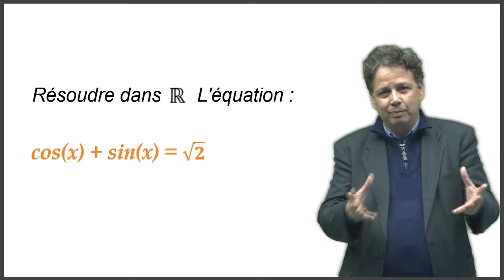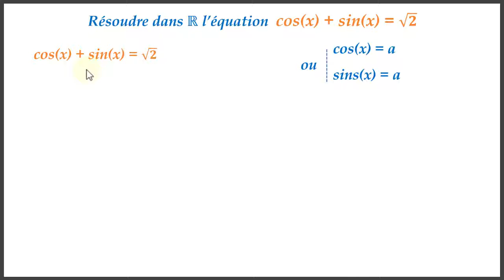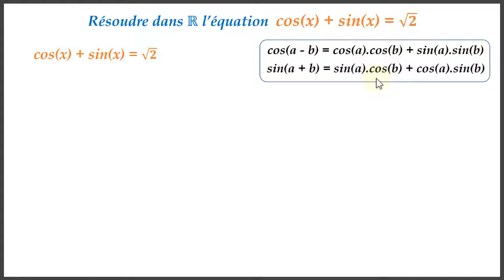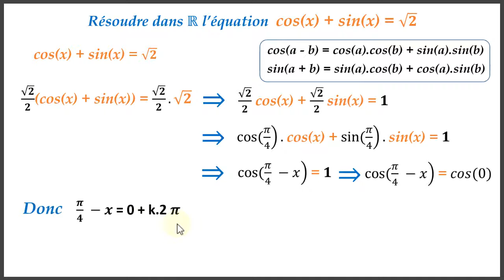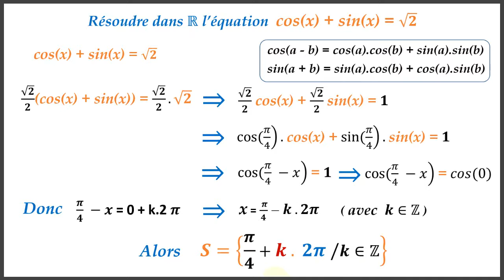Trigonométrie Équation trigonométrique tronc commun